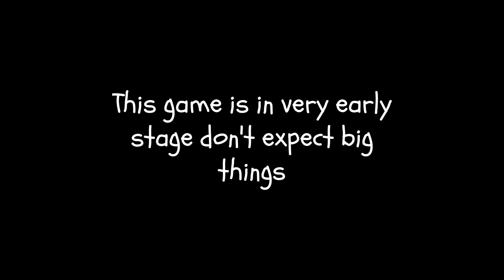DARKNESS | Teaser Trailer